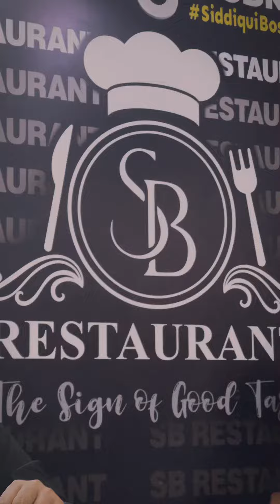Ek Baap Ka Sub Se bara Dar 💔💔💔💔💔